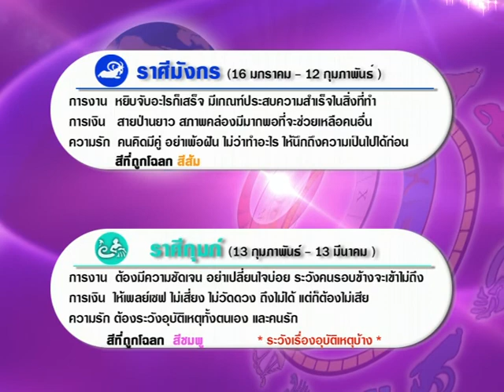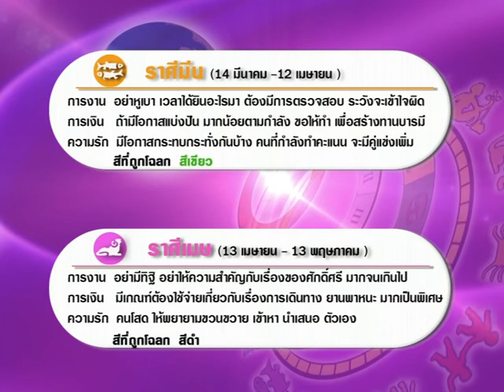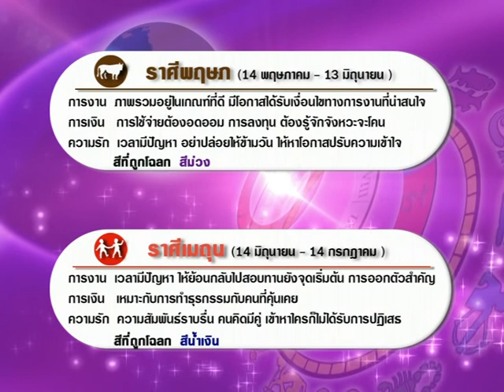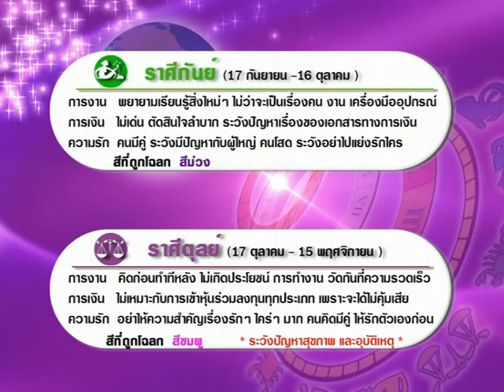รายการเปิดดวง 12 ราศี | 09/01/60 | EP 3/4